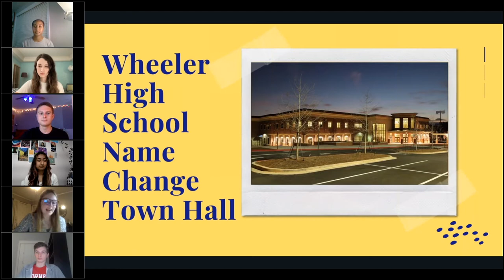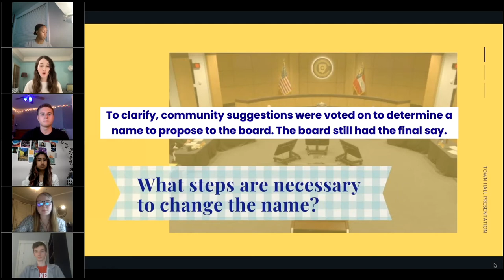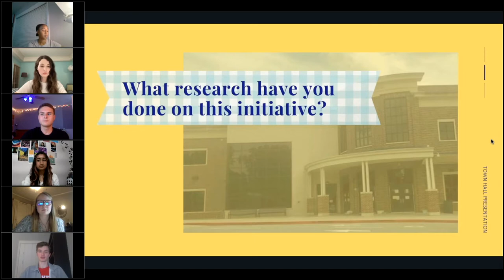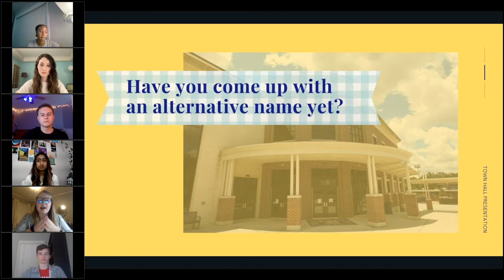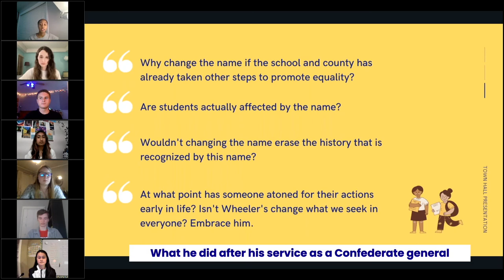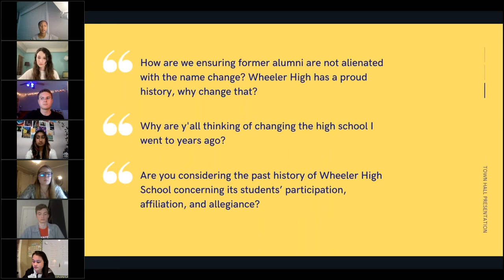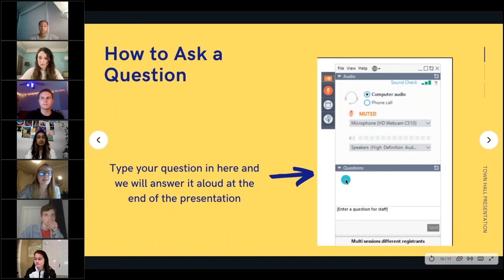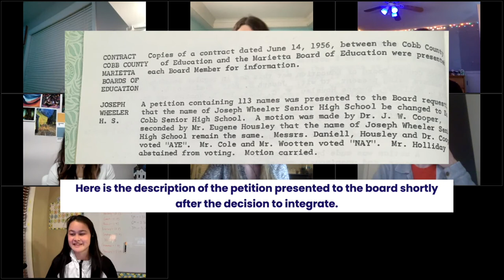Wheeler Name Change February Virtual Town Hall [Presentation | Q&A]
On February 23rd, our team held a virtual town hall to have a constructive conversation with individuals of all opinions and pursue a greater degree of understanding on all sides of this issue.

It begins with a presentation explaining our reasoning and work through common questions we hear and questions that were submitted by the audience prior to the event. The second half is the live Q&A portion. Thank you for everyone who chose to attend!

Beginning
0:00 Introductions
1:05 Disclaimer

Presentation
4:23 What steps are necessary to change the name?
9:12 What research have you done?
11:55 Have you come up with an alternative name?
13:24 What is the point of a name change?
25:14 How does this affect alumni?
27:13 How can I help?

Live Q&A
29:05 Plans to continue movement
29:50 Written response after public comments
30:30 Alumni concerns with history
32:26 Grady High School process
33:48 Publishing research suggestion
34:20 Reverse racism?
36:19 "You have no idea about the true history"
37:15 How long have you lived in Cobb?
38:45 Clarifying the man vs. the symbol
40:24 Clarifying what warrants reevaluation
41:04 School demographics in the 60s
41:50 Significance of student-driven movement
43:00 Jeopardizing school's reputation?
44:05 Considering the Civil War anniversary
45:25 Is anyone worthy?
46:35 Hesitancy from the board
47:32 Potential costs
48:30 Support from Jaylen Brown
49:20 Live Comment (drop the "Joseph E.")
55:14 Response & Closing